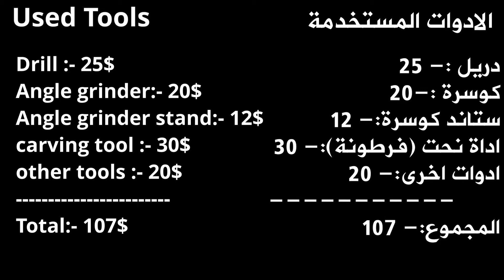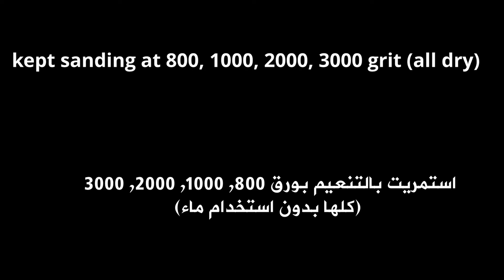طريقة عمل خاتم لامع من الخشب | how to make a glossy wood ring (DIY)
English
In this video we share with you how we make our ultra glossy wood rings using black Indian wood step by step.
عربي
في هذا الفيديو نشارك معكم طريقتنا في عمل خاتم الخشب اللامع من الخشب الهندي الاسود الراقي خطوة بخطوة.
نتمنى يعجبكم الفيديو
اذا اعجبكم لا تنسو ان تشتركوا في القناة
⏱️TIMESTAMPS⏱️
00:00  intro - المقدمة
00:07 tools - الادوات المستخدمة
00:15  preparation - التحضير
01:10  shaping the ring - تشكيل الخاتم
05:17  sanding - التنعيم
06:04  polishing - التلميع
06:40  result - النتيجة